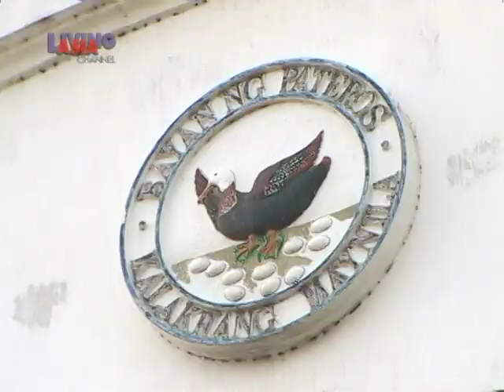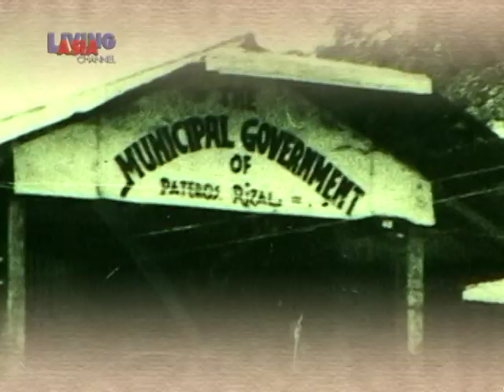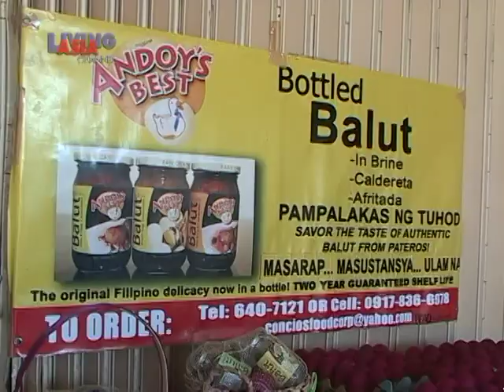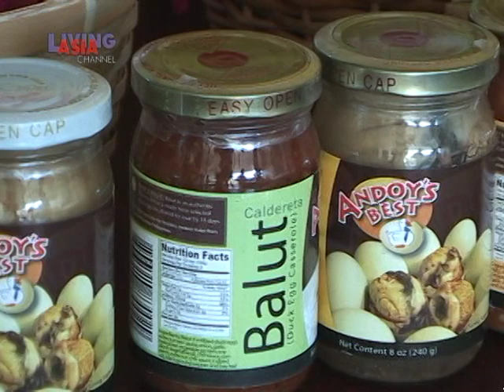THE CALL OF PATEROS (1 of 4) | Living Asia Channel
livingasiachannel.tv
livingasiachannel lactv Delve into this deliciously delightful destination of duck-tastic depths as we pay a visit to the town of PATEROS! Savor their signature delicacy and all-time FILIPINO favorite, the BALUT; dance along with the locals as they pay tribute to their patron saint, Santa Marta De Pateros; and step into these hand-crafted slippers which defines both fashion and comfort. LIVING ASIA CHANNEL proudly presents THE CALL OF PATEROS!